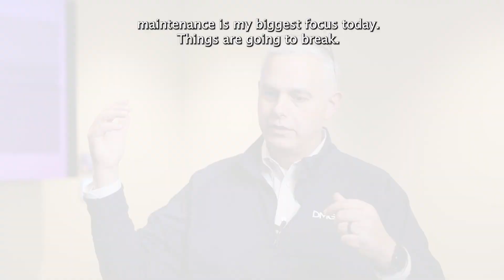Chris Camacho - Why customers utilize DMG for repair and maintenance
In this video, Chris Camacho, Head of Mid-Market & SMB Sales at Divisions Maintenance Group, talks about repair and maintenance.